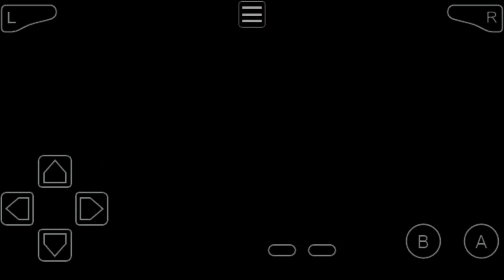Pokémon Quetzal Multijugador l Pokémon Esmerada Hack Rom GBA l El Mejor Juego De Pokemon!!!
En este video se muestran algunas cosas que se pueden hacer y conseguir en el videojuego de Pokémon Quetzal Multijugador